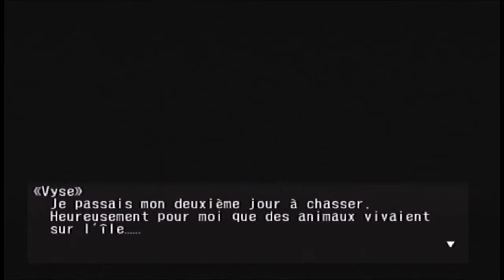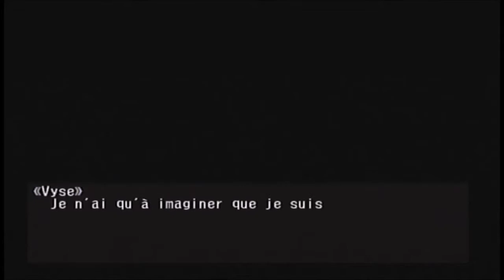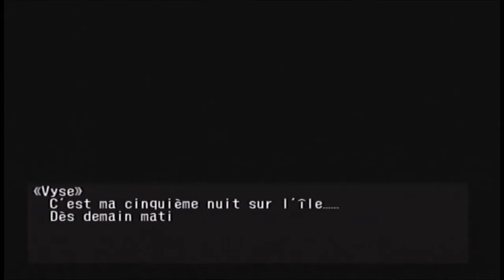Skies Of Arcadia #29 : Koh-Lanta Ou Presque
Nos naufragés font chacun leurs vies comme ils le peuvent avec Aïka et Fina dans Nasrad et Vise sur une petite île déserte.

N'hésites-pas à spamer le bouton j'aime, à partager, à commenter la vidéo.

N'oublies-pas de Liker la page RyosukeGaming sur Facebook pour suivre en temps réel les avancés des Let's Play, ainsi que toutes les informations sur la chaine.

Les aventures de Link sont aussi disponible sur la même chaine avec le Let's Play de Zelda Ocarina of Time Master.